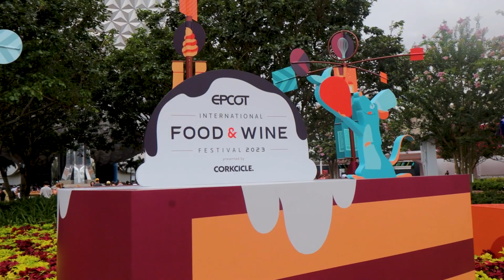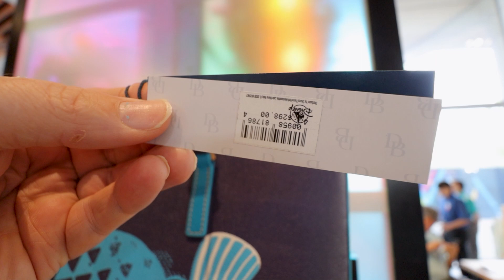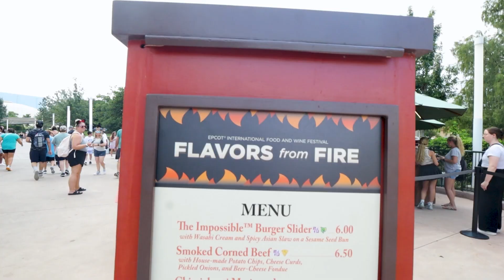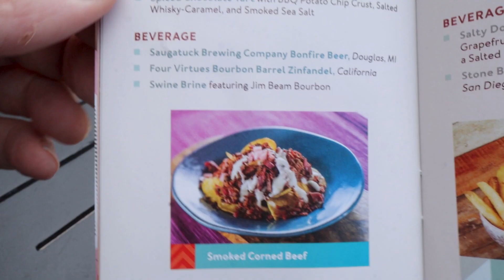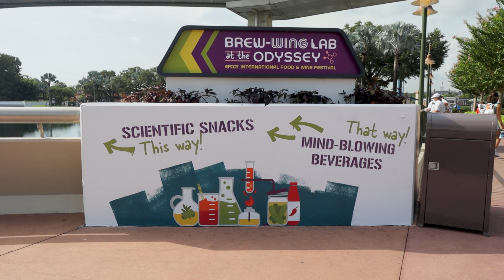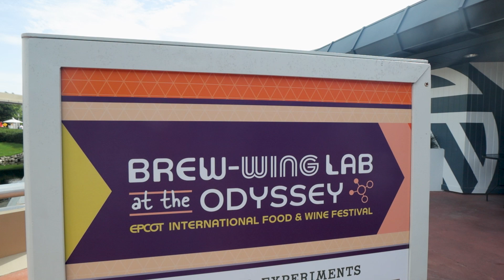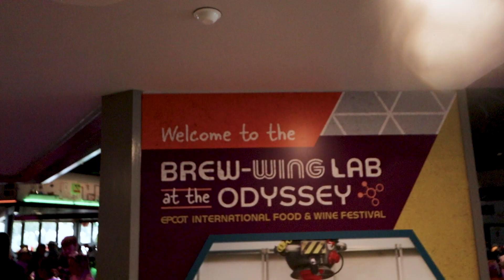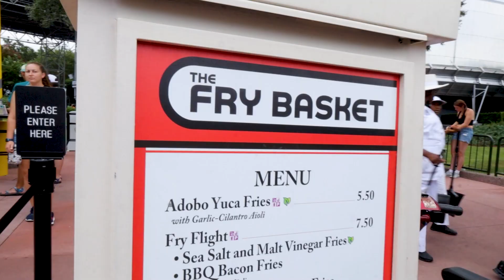EPCOT Food & Wine Festival 2023 | New Merch, Flavors of Fire, Fry Basket, & Brew-Wing Lab 🍷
EPCOT LiveStream Join us on the Following Cierra channel as we kick off the EPCOT Food & Wine Festival 2023! 🍷 Explore the festival’s latest offerings with a first look at new merchandise, and detailed reviews of the Flavors of Fire, Fry Basket, and Brew-Wing Lab. We'll indulge in delicious treats, ride some of EPCOT’s classic attractions, and soak in the festival atmosphere. Don’t miss our comprehensive review and live reactions—tune in LIVE and be part of the excitement!

🕒 Live Stream Schedule: [Date & Time] 📍 Location: EPCOT, Walt Disney World 🍷 Theme: Food & Wine Festival Opening Day 🍽️ Food: Review of Flavors of Fire, Fry Basket, and Brew-Wing Lab 🎢 Rides: Enjoy some of EPCOT's iconic attractions

Please consider sending a donation to help fund the channel

🎉 Special Thanks to Our Affiliates and Sponsors! 🎉 We're grateful for the support of our amazing affiliates and sponsors. Check out their awesome products and services below:

Affiliate Links:

Travel w/ Nick & Shannon | Ear to There Travel Explore the magic and wonder of Disney, Universal & Beyond!

Cruise Essentials Reef Safe Sunscreen Travel Lotion SPF 50 - Mexico & Hawaii (Amazon)

My Gear

Canon R8 | Canon RF 24-50mm (Amazon) Apple iPhone 13 Pro, 128GB, Sierra Blue (Amazon) Zhiyun Smooth 5S Gimbal for Smartphone (Amazon) Canon EOS M50 Mark II /EF-M 15-45mm (Amazon) Rode Wireless GO II 2-Person Compact Wireless Mic System (Amazon) GoPro Hero 11 (Amazon)

00:00 Introduction
00:42 Merchandise
02:41 Food
09:29 Conclusion